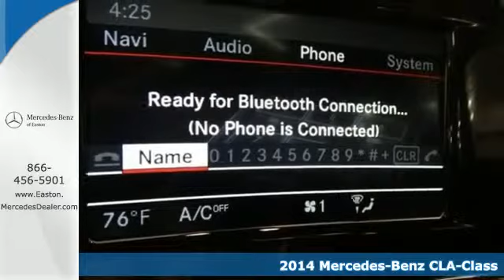2014 Mercedes Benz CLA Class Columbus OH Mercedes Benz Dealer, OH MN153241 360p